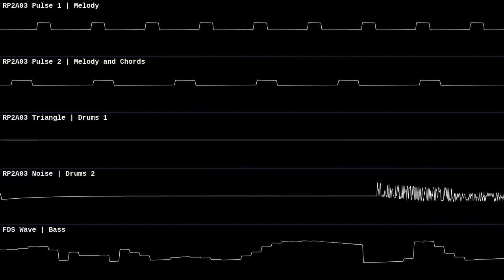UNDERTALE - Enemy Approaching (Famicom with Disk System) | Music Covers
( ❗ ❗Note! ❗ ❗)
This song is a cover of someone's remix, specifically @ThePotatoWhisperer's aka "VinylCheese". So make sure to show that person some love because his work is amazing!

Hello! In this video, I will showing off a new music cover that I made for the Famicom with Disk System. Enjoy!

This is a cover of Enemy Approaching from the hit game UNDERTALE, this is another song cover that I've had on my computer for a pretty long time and I'm now just uploading it.

Just like the previous video, if this sounds familiar to you its because its a cover that @SwissVinyl  made.

This is also the first ever music cover that I converted a Famitracker module to Furnace Tracker. It took a couple of days but I eventually got it done.
It was a %100 full conversion with all instruments and samples intact.

Of course since Furnace Tracker is very accurate, the DPCM bass didn't turn out as well since DPCM playback was limited to C-4. I opted to use the FDS to substitute the DPCM bass.

Please comment below what you think of the cover and give some constructive criticism, you can also request the next song for me to cover or to make an original song.
( Song Information )
Time Signature: 2/2 120bpm (48hz)
Pattern Length: 64
Song Length: 21 Patterns
Composed by Toby "Radiation" Fox
Arranged by  @SwissVinyl aka "VinylCheese"
Cover by Anthony Jackson

Used ~14KiB for samples.
(📂Downloads📂)
(License)
This media by Anthony I. Jackson is marked with CC0 1.0 Universal.